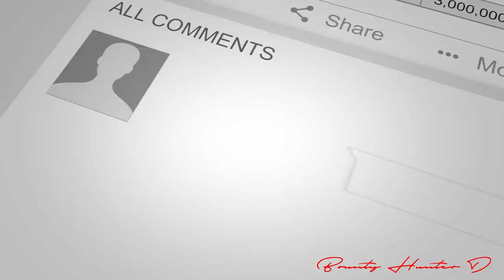CHEATER LIE DETECTOR TEST- TIK TOK BELLY DANCER FOUND A NEW WAY TO DANCE